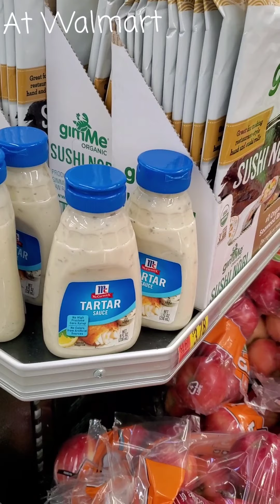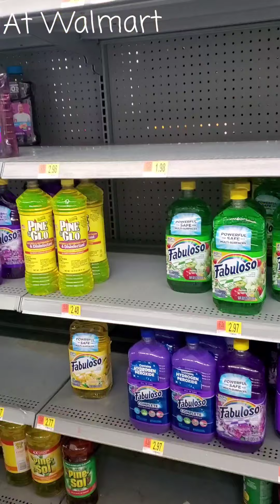Walmart gala gala